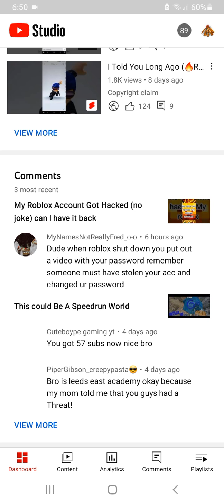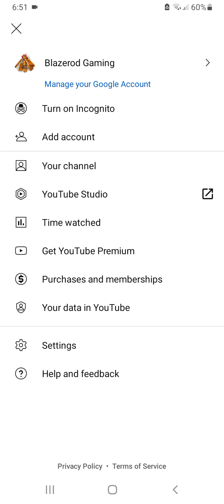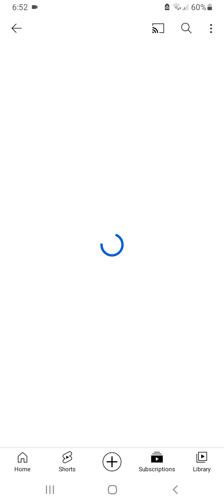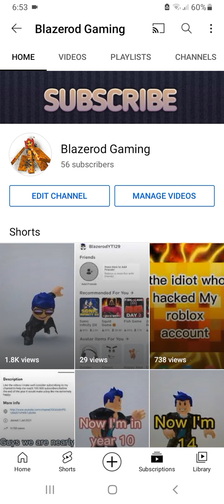We Are Nearly At 100 SUBSCRIBERS🎉